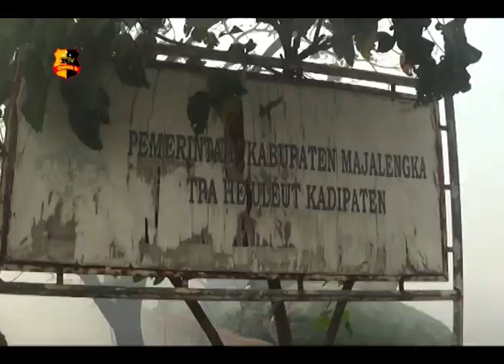DUA HARI TPA SAMPAH HEULEUT TERBAKAR